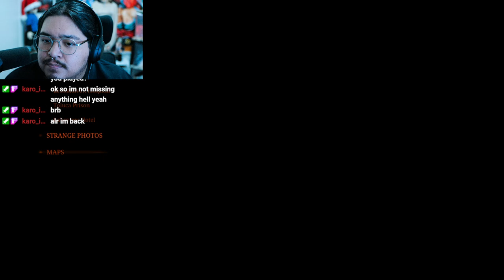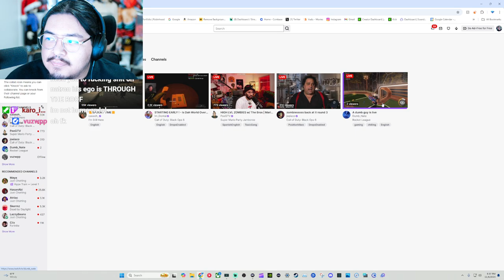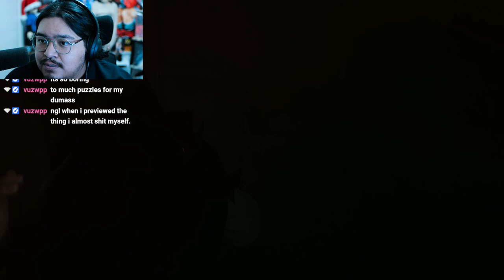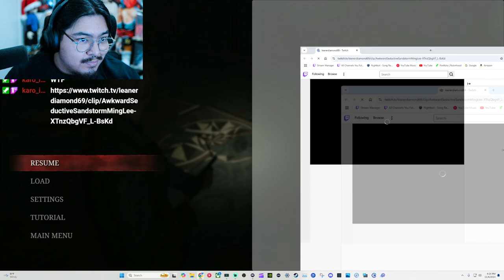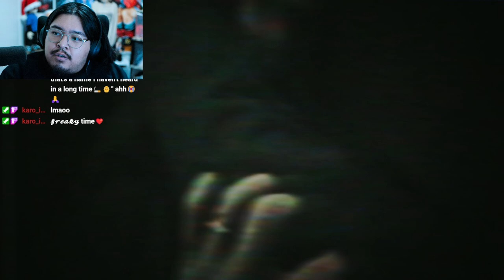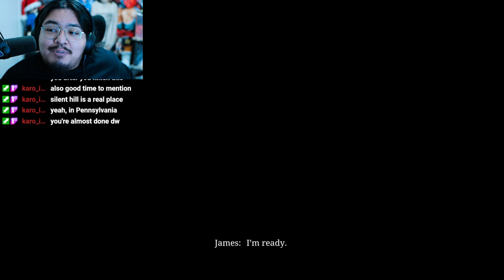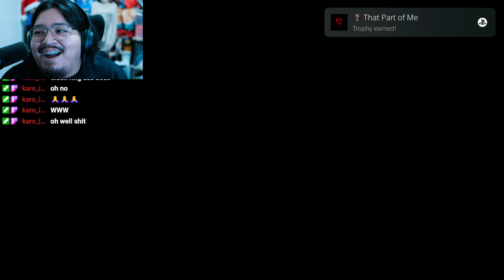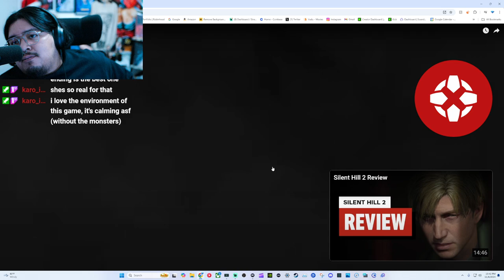FINALE SILENT HILL 2